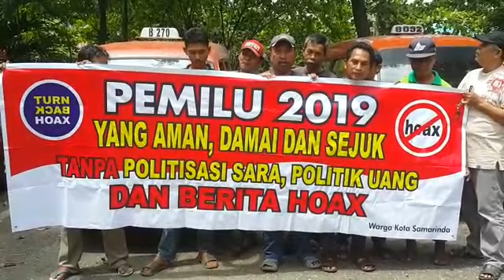Deklarasi Pemilu Damai Dari Komunitas Taxi Terminal Lempake